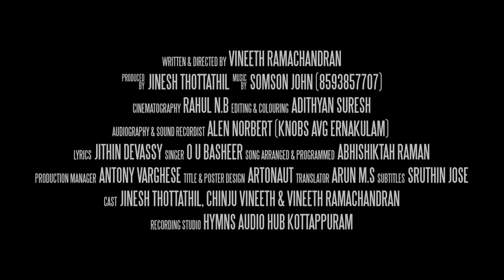ചോദിച്ചാൽ എന്താണ് കുഴപ്പം? Anubhoothi ENG Subtitles || Musical Short film || Vineeth Ramachandran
Anubhoothi

In this modern time of open discussions, we believe it's important discuss this topic. We don't mean to disrespect anyone. This content is just to put limelight over a topic which is believed to be a Taboo.

എല്ലാം തുറന്നു സംസാരിക്കുന്ന ഈ കാലത്ത് ഈ ഒരു വിഷയം നമുക്കിടയിൽ  സംസാരിക്കപ്പെടേണ്ടതാണെന്ന് വിശ്വസിക്കുന്നു. ഇത് ആരെയും അപമാനിക്കാൻ വേണ്ടി ചെയ്തതല്ല. ചോദിക്കാൻ പാടില്ലായെന്ന് നമ്മൾ വിശ്വസിച്ചു വച്ചിരിക്കുന്ന
ചോദ്യങ്ങളിലെ തെറ്റും ശെരിയും തിരിച്ചറിയലാണ് ഇതുകൊണ്ട് ഉദ്ദേശിക്കുന്നത്.

Vineeth Ramachandran

Produced by Jinesh Thottathil
Cinematography : Rahul N.B
Editing & Colouring  : Adithyan Suresh
Audiography & Sound Recordist : Alen Norbert (Knobs AVG Ernakulam)
Song Arranged & Programmed : Abhishiktah Raman
Production Manager : Antony Varghese
Lyrics : Jithin Devassy
Singer : O.U Basheer
Translator : Arun M.S
Subtitles : Sruthin Jose
Cast : Jinesh Thottathil, Chinju Vineeth & Vineeth Ramachandran
Recording Studio : Hymns Audio Hub Kottappuram

This content is Copyright to Vineeth Ramachandran. Legal action will be taken against those who violate the copyright of the above material presented.

Vineeth Ramachandran
Official Channel